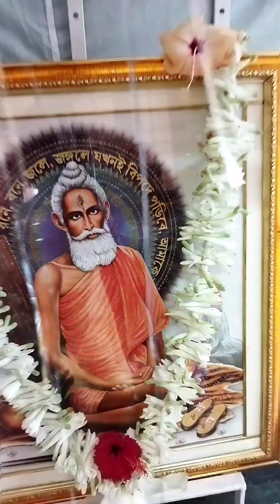amar barir loknath pujo mini blog..amar fast blog, YouTube blog#vairal#youtubeshorts #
blog video
vairal